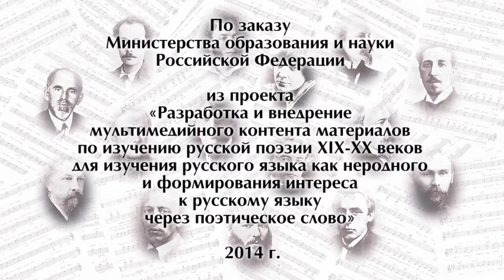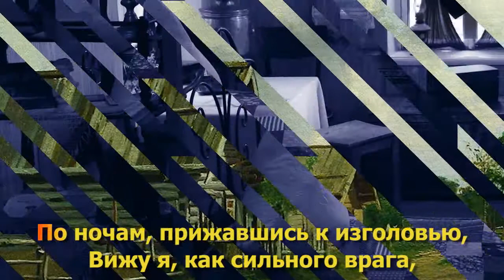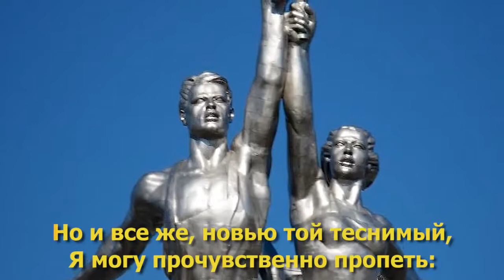"Такая участь" Коренблит. Караоке. Пр-т "Экология русского языка. Синтез слова и музыки" для инофон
Коренблит Станислав. Мегапроект "Экология русского языка: синтез слова и музыки" для инофонов. «ТАКАЯ УЧАСТЬ» на стихи Есенина С.А. «Спит ковыль. Равнина дорогая…», музыка Коренблита С.С. Видеоряд без вокального исполнения (караоке-версия), февраль 2014 г., Москва